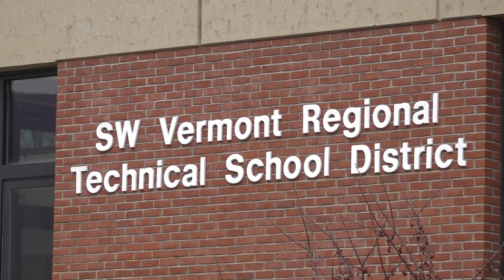SWT Promo Video - Skills Practice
Ari and Zavion made this to practice for the competition.